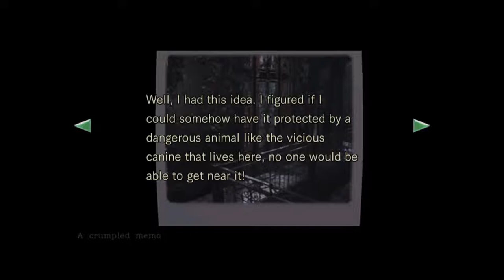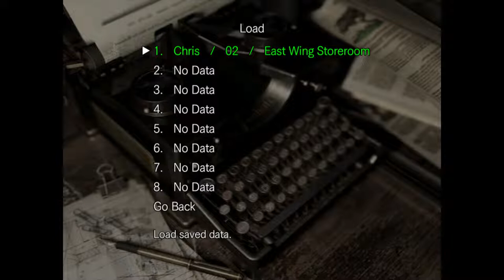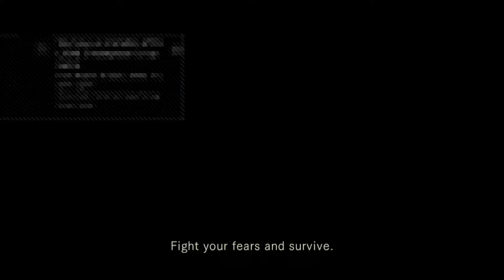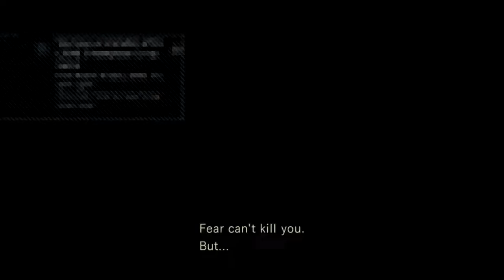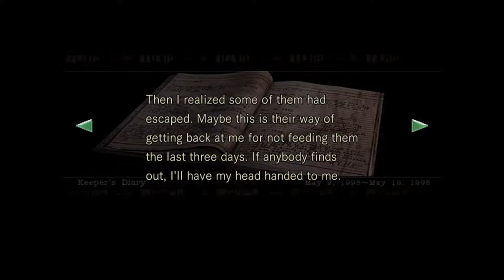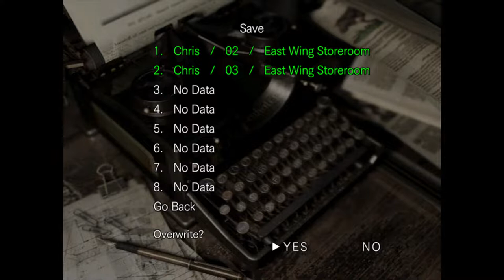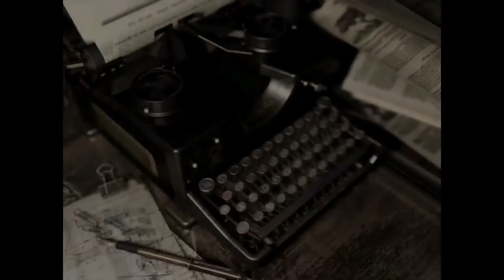Lindsey Goin Old School: Resident Evil Remake Part 2 Chris’s POV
Welcome to B D G ! A gaming channel by gamers for gamers. Here we grind on our favorite games, talk console wars and much more.